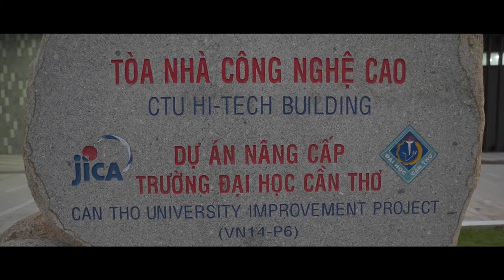CAN THO UNIVERSITY- CATCH YOUR DREAM BUILD YOUR FUTURE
Group 3
(Bùi Ngọc Tú
Nguyễn Thị Ánh Nguyên
Nguyễn Như Quỳnh
Dương Thị Thanh Thúy)